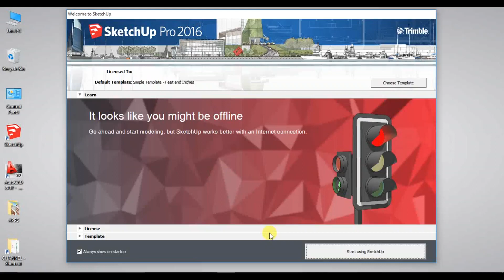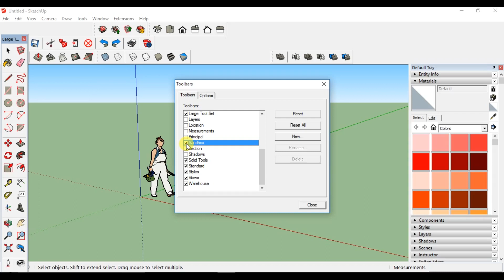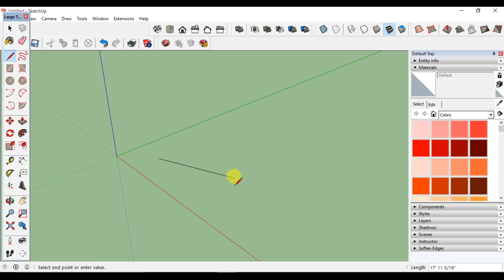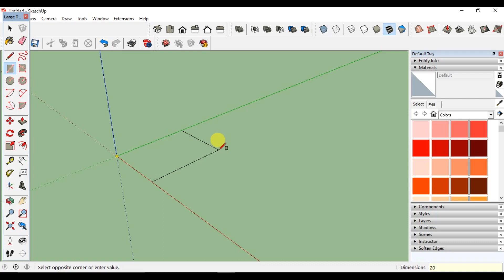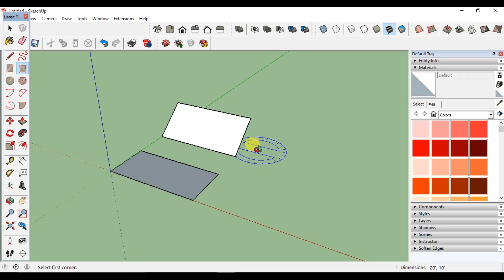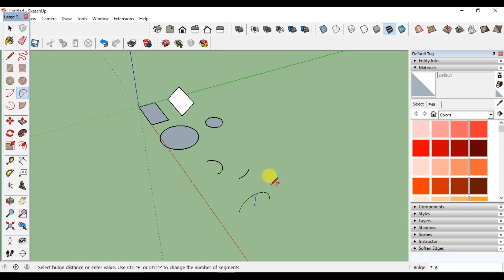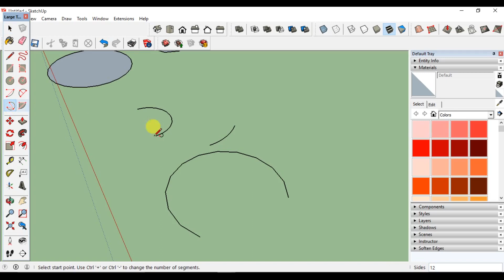SKETCH UP DRAW TOOLS_IN_Tamil CADD.Info_TAMIL TUTORIALS #3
we created a new play list of google sketch up for tamil tutorial videos for beginners the name is SKETCH UP ZERO TO HERO also very simplified in tamil language.

CONTENT:

DRAW TOOLS
LINE
FREE HAND LINE
RECTANGLE
ROTATED RECTANGLE
ARC
2 POINT ARC
3 POINT ARC
PIE

உங்களுக்கு வேறு ஏதேனும் சந்தேகங்கள் இருந்தால் கமன்ட் செய்யவும் நன்றி
 we will upload video soon for that...!